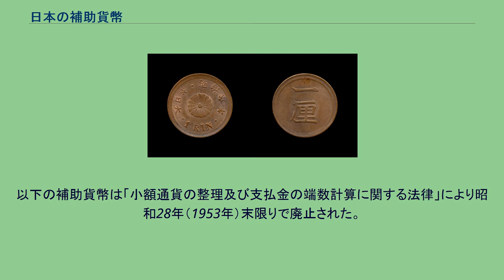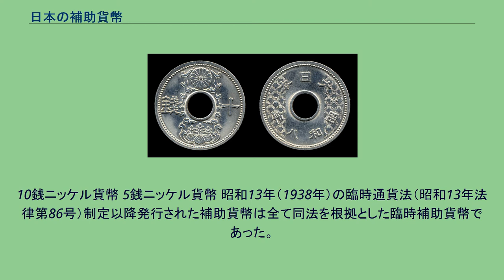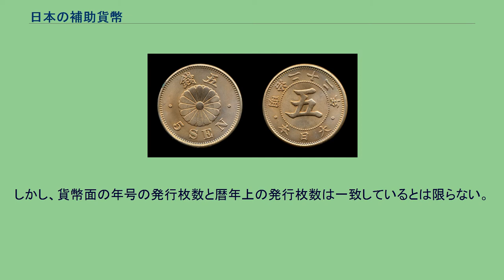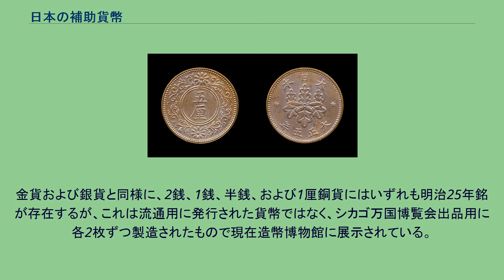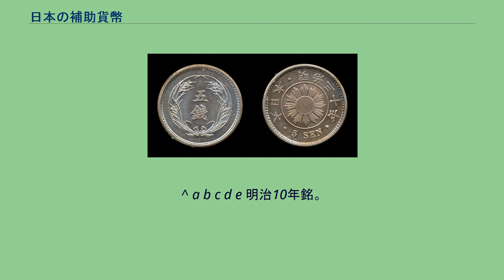日本の補助貨幣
日本の補助貨幣（にほんのほじょかへい）とは、新貨条例（太政官布告第267号）、貨幣法（明治30年法律第16号）および臨時通貨法（昭和13年法律第86号）の下、日本で鋳造され発行、流通した補助貨幣すなわち補助銀貨、補助銅貨、補助白銅貨、補助青銅貨、補助ニッケル貨、および臨時補助貨幣の総称である。
これらは、金貨すなわち本位貨幣に対する補助貨幣として発行されたものである。
本来、日本の補助貨幣単位は「錢（銭）」および「厘」であったが、戦後の激しいインフレーションに伴い、昭和23年（1948年）から五円および一円と円単位の臨時補助貨幣が発行されるに至り、補助貨幣の定義に対する認識が曖昧となっていた。
昭和63年（1988年）4月に施行された通貨の単位及び貨幣の発行等に関する法律により日本の補助貨幣の歴史は幕を閉じ、現在日本において造幣局が製造し政府が発行する硬貨は全て「貨幣」と称する。
本項では、主に戦前の日本における新貨条例および貨幣法に基づいて造幣局で製造、発行され流通を目的とした補助貨幣を解説する。
これらの内、補助銀貨については「日本の銀貨」を、1938年（昭和13年）6月の臨時通貨法施行後の貨幣については「臨時補助貨幣」を参照すること。
戦後の日本の現行貨幣については「日本の硬貨」を、また現行記念貨幣については「記念貨幣」の項目を参照されたい。
新貨条例施行に伴い、明治3年（1870年）に金貨および銀貨の製造が開始されたが、当時銅貨製造所は完成していなかったため、制定当初の銅貨（一銭、半銭および一厘）は試作のみで発行されなかった。
金銀貨の製造に遅れること3年、明治6年（1873年）暮れに造幣局に銅貨製造所が完成し、新しく制定された二銭、デザインが変更された一銭、半銭および一厘銅貨の製造が始まった。
二銭から半銭銅貨までは金貨および銀貨と同様に量目（質量）が額面と比例関係となった。
補助銅貨の通用制限額は金種の混用に拘りなく一回の取引につき最高額で一圓（円）とされた。
龍図のデザインについては、金貨・銀貨の阿龍に対して、銅貨には吽龍が採用された。
一厘銅貨だけは小さすぎて龍図を描くことが困難だったことから、他の銅貨の龍図に当たる場所は菊紋となった。
二銭銅貨はサイズが過大であり、逆に一厘銅貨は過小なものであったため流通不便貨幣としての扱いを受け明治17年（1884年）をもって製造停止となった。
また五銭銀貨もサイズ過小から明治13年（1880年）をもって製造停止となり流通不便貨幣としての扱いを受けていたため、明治22年（1889年）、代わりに五銭白銅貨が発行されることとなった。
この菊五銭白銅貨は繊細な明治貨幣の中にあって、シンプルで斬新なデザインが大いに受けたというが、偽造貨幣の対象ともなったため、明治30年（1897年）に貨幣法により稲穂の図柄に改正された（このとき同法により一銭青銅貨および五厘青銅貨も以前の一銭銅貨および半銭銅貨と同様のデザインで制定されたが、試作すら行われなかった）。
明治31年（1898年）には同じ稲穂の図柄の一銭青銅貨が発行され（このとき五厘青銅貨も制定はされたが、見本貨幣のみの製造で、流通用としては製造されていない）、これは銅貨と直径、量目伴に同一のものであった。
この一銭青銅貨では龍図が外され旭日のデザインに変更されているが、これは龍を尊ぶのは当時の敵国の清国の思想であるという意見が高まったためである。
白銅貨の通用制限額は当初、一圓であった。
一厘貨幣としては寛永通寳銅一文銭が依然その役割を果たしていた。
また、寛永通寳真鍮四文銭は二厘、文久永寳銅四文銭は一厘半、天保通寳當百銭は八厘（明治4年太政官布告第658号）、寛永通寳鉄一文銭は16枚で一厘、および寛永通寳鉄四文銭は8枚で一厘として通用した（明治5年太政官布告第283号）。
このうち寛永通寳鉄一文銭および鉄四文銭は明治6年（1873年）12月25日（正式には1897年（明治30年）の貨幣法施行時に廃止）に、天保通寳は明治24年（1891年）末をもって通用停止となった。
鉄銭の通用制限額は五十銭、銅銭は一圓と定められた。
大正5年（1916年）、一銭および五厘の青銅貨が小型化され発行された。
続いて大正6年（1917年）、五銭白銅貨は造幣局始まって以来の有孔貨幣となった。
さらに銀価格の高騰から大正9年（1920年）に十銭も白銅貨となり、バランスをとるため五銭は小型化された。
大正9年（1920年）から白銅貨の通用制限額が五圓に引き上...